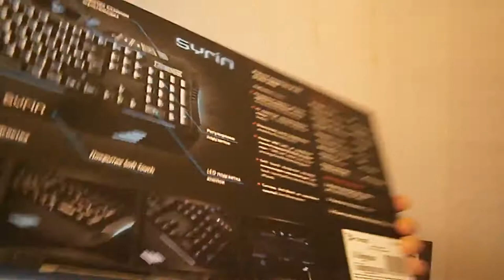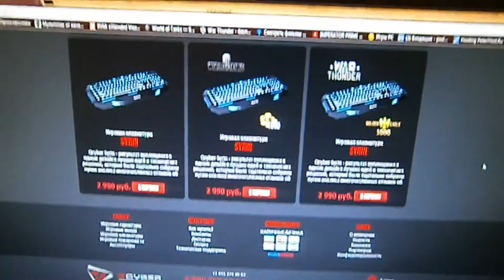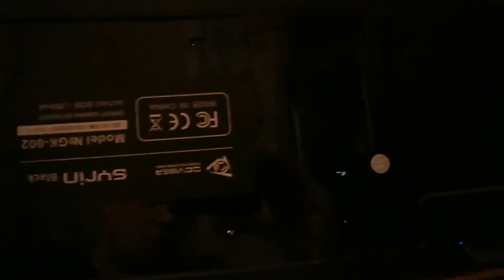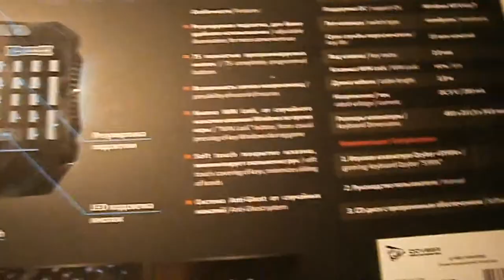Обзор игровой клавиатуры Qcyber Syrin от IMPERATORA